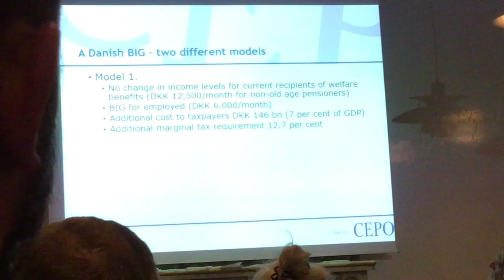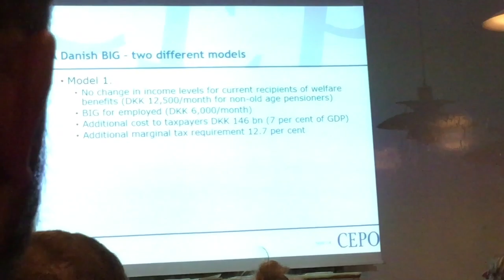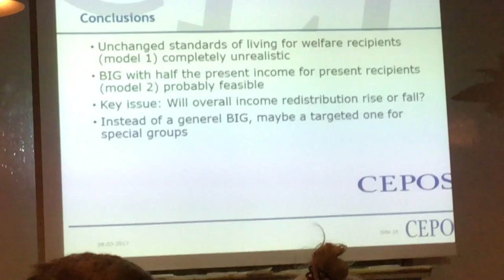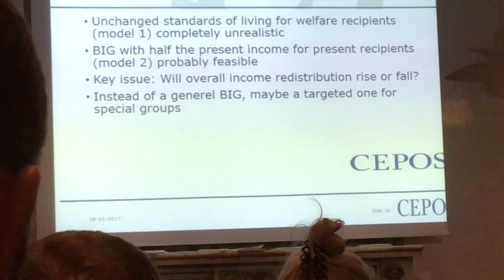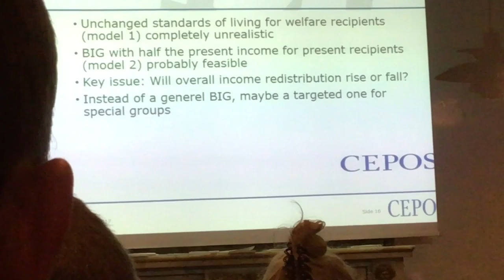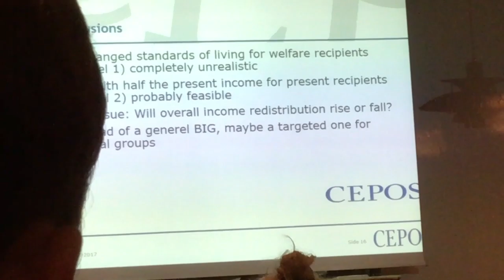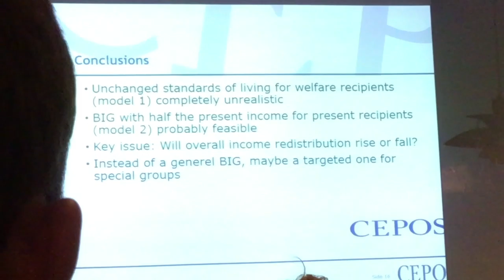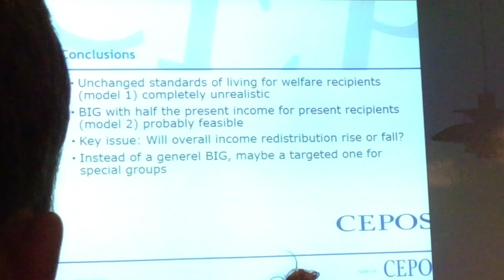Political Seminar on Basic Income and the Labour Market of the Future - Part 2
On March 28th, 2017, the Department of Political Science at the University of Copenhagen, the political parties the Alternative and the Social Liberal Party, hosted a political seminar on basic income and the future of the labour market. The seminar took place at the Danish parliament, Christiansborg, Copenhagen. Event coordinator: Theresa Scavenius, the Department of Political Science.

This video shows the presentations by Otto Brøns-Petersen, CEPOS, and Torsten Gejl, the Alternative.

After the presentations there is a Q&A session in which Philippe Van Parijs is also taking part.